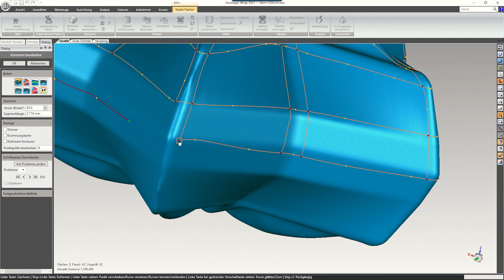WESTCAM-WEIHNACHTS-STERN 2020 | "A new star is born"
WESTCAM & "Eat the ball" haben sich in die "Weihnachtsbäckerei" begeben. Das Ergebnis: ein echter STAR !  Der Stern aus  süßem Briochegebäck  schmeckt ausgezeichnet und hilft jetzt auch Familien in Not!

Gemeinsam unterstützen "Eat the ball" & WESTCAM das Ö3-Weihnachtswunder: Für jede Bestellung, die bis Weinachten 2020 im Eat the ball Online-Shop getätigt wird, spenden wir € 10,- für den Licht-ins-Dunkel-Soforthilfefond zugunsten von Familien in Notlagen.
Helfen Sie uns helfen! Köstliche Backwaren für zu Hause online bestellen und damit Gutes tun